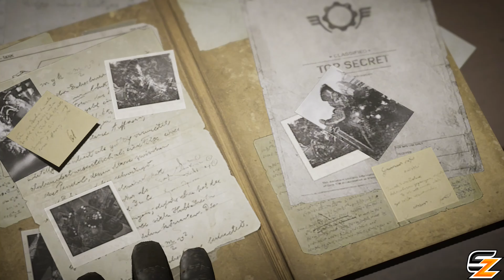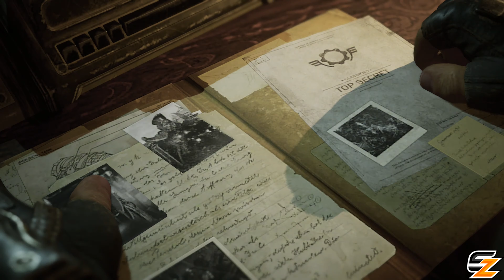Gears of War Story Lore - All GABE DIAZ Cutscenes So Far! (Gears Cutscenes Movie)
Gears of War Story of Gabe Diaz All Cutscenes in Gears of War Series at 4K60FPS!

Welcome back to another Gears of War Universe Video! Today we are going showcasing the story of Gabe Diaz character in the Gears of War franchise so far, this Gears of War Universe series serves as an ultimate fan true recap of the Gears of War story lore canon in the correct chronological timeline order.

All video footage was captured natively on the Xbox Series X console at 4K resolution & 60 FPS, the Gears of War games include Gears Tactics & Gears 5!

- Shadowz

"Gears of War Story Lore - All GABE DIAZ Cutscenes So Far! (Gears Cutscenes Movie)" was created under Microsoft's "Game Content Usage Rules" using assets from Gears of War and it is not endorsed by or affiliated with Microsoft.